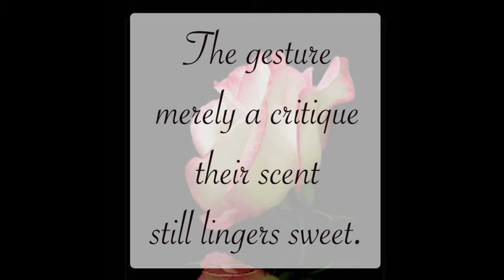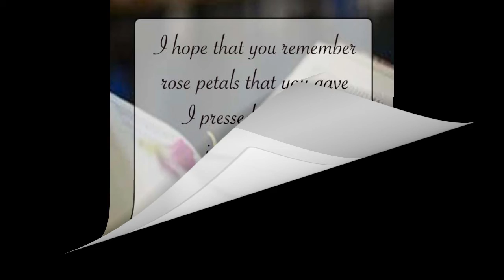Roses At Your Feet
sentimental about roses